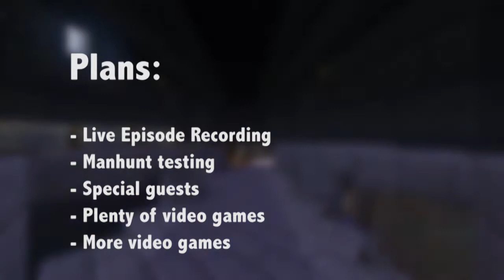Extra Life - 25 Hour Live Stream!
Stream will last from 8 AM November 2nd to 8 AM November 3rd MOUNTAIN TIME